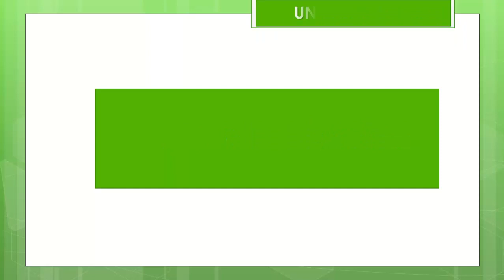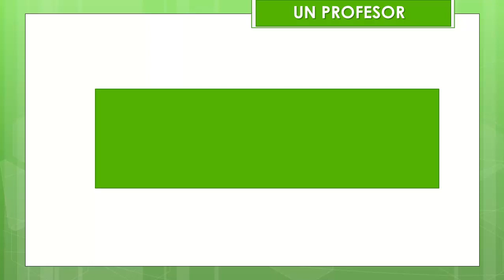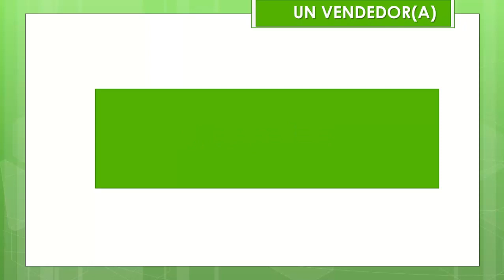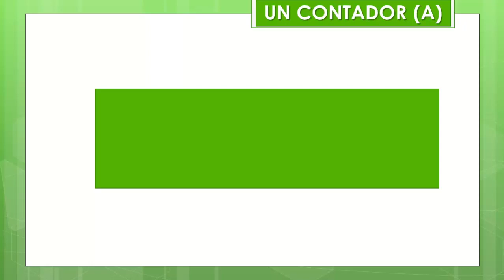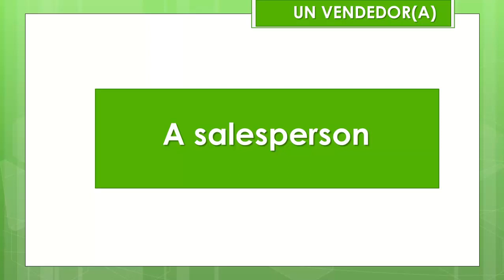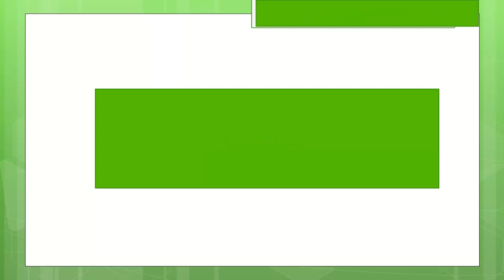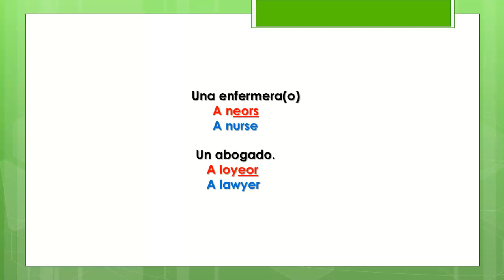►¿COMO APRENDER MÁS VOCABULARIO EN INGLÉS RÁPIDO? ✅ (FUNCIONA)CURSO DE INGLÉS GRATIS.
►EN ESTA LECCIÓN APRENDERÁS LAS OCUPACIONES/PROFESIONES
    EN INGLÉS
►APRENDER INGLÉS HABLANDO ES UNA MANERA FÁCIL DE DOMINAR TU INGLÉS.
►CON ESTE CURSO  DE INGLÉS GRATOS SOLO TIENES QUE SEGUIR PASO A PASO LAS INDICACIONES Y ESTARÁS HABLANDO EN MUY POCO TIEMPO.
►PARA APRENDER INGLÉS SOLO NECESITAS VER Y ESCUCHAR LOS VÍDEOS LAS VECES QUE SEAN NECESARIAS HASTA APRENDER TU LECCIÓN.
►ADEMÁS AQUÍ APRENDERÁS TODO A LA VEZ: A PRONUNCIARLO, A ESCRIBIRLO, A COMPRENDER LO CUANDO LO ESCUCHES Y A LEERLO.
►TE DOY LA MÁS CORDIAL BIENVENIDA A CURSO DE INGLES:
APRENDE INGLÉS HABLANDO.
►SOY LA MAESTRA MARÍA OROZCO.